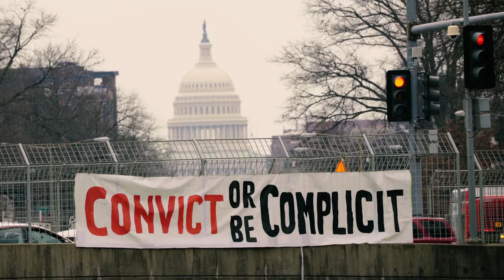ShutDownDC Banners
ShutDownDC hangs banners on the route to Capitol Hill.